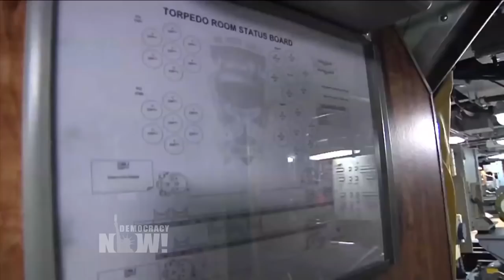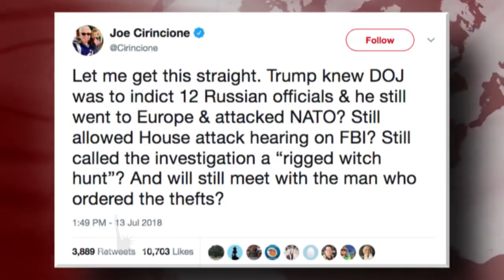Greenwald v. Cirincione: Should Trump Have Canceled Summit After U.S. Indictment of Russian Agents?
In Washington, D.C., we speak with Joe Cirincione, president of Ploughshares Fund, a global security foundation. In Rio de Janeiro, Brazil, we speak with Glenn Greenwald, Pulitzer Prize-winning journalist and one of the founding editors of The Intercept.